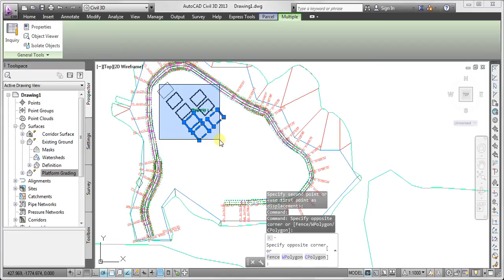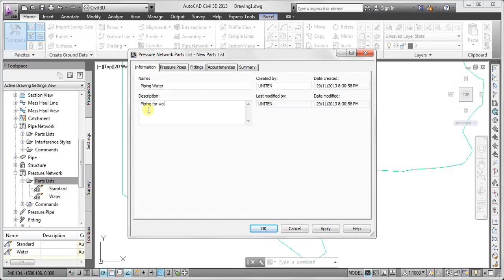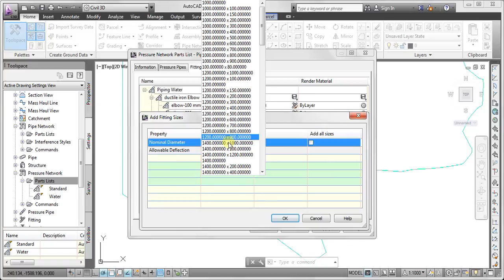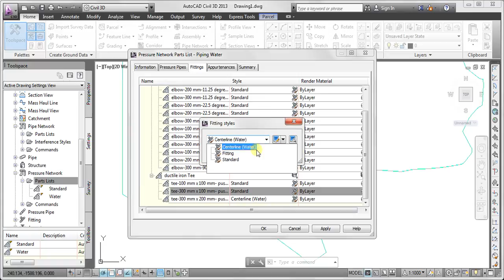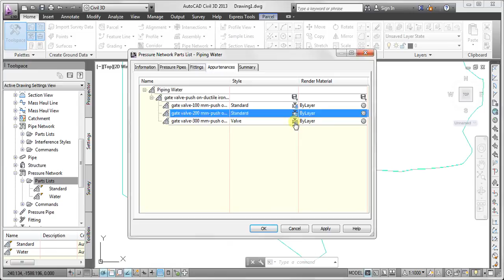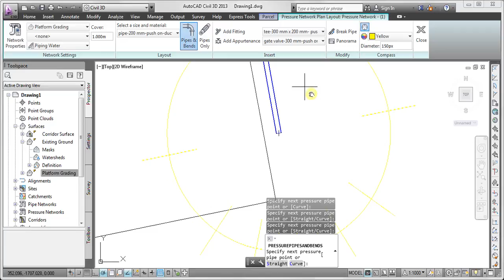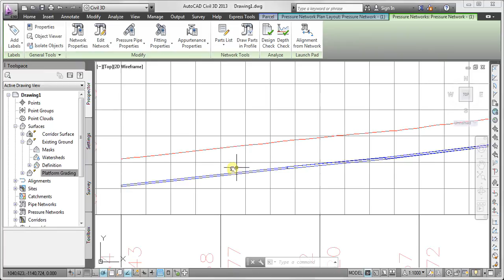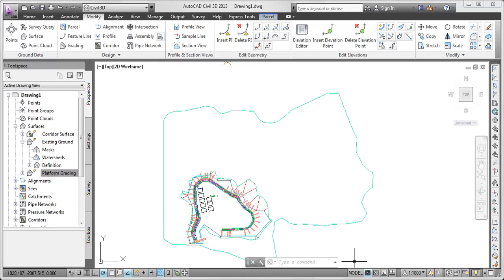Pressure Network in AutoCAD Civil 3D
Pressure network design for water supply. It starts with preparing part list catalogue and set the pipe layout on selected surface.